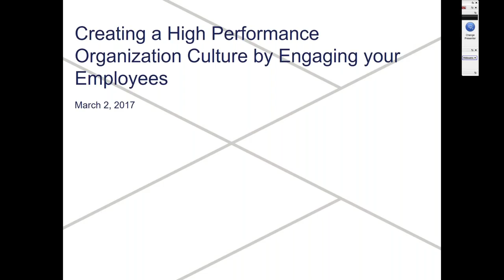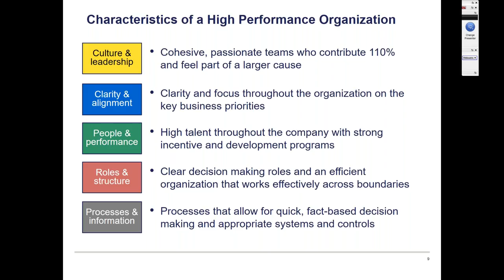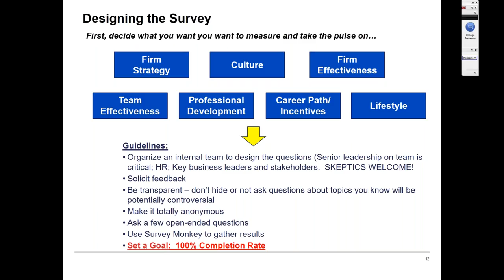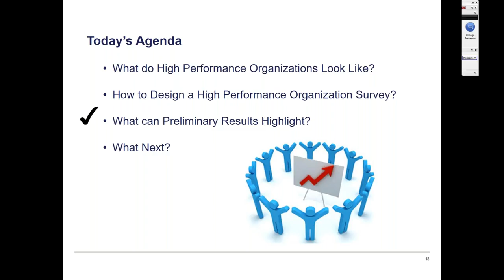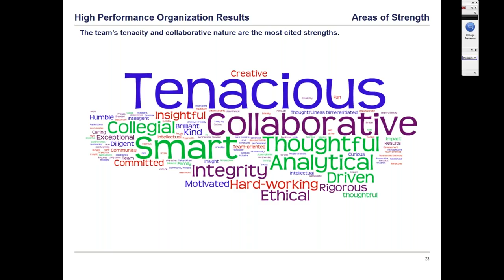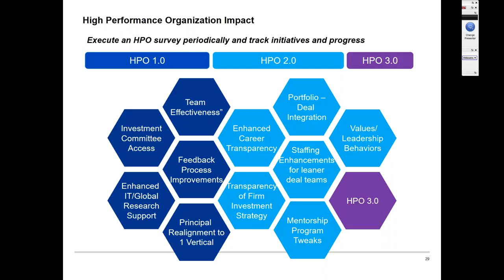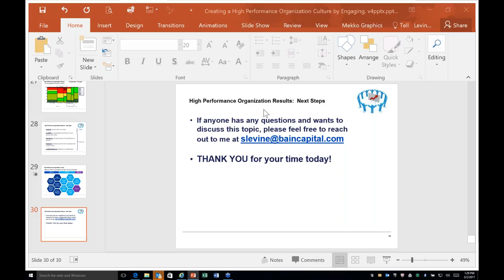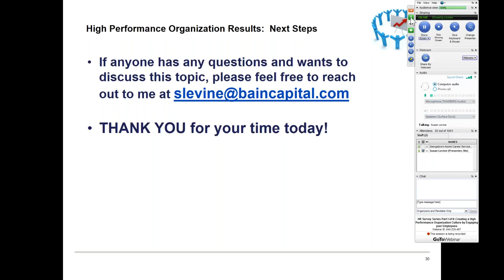HR Survey Series Part I of II: Creating a High Performance Organization Culture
In today’s competitive marketplace, our people are our #1 asset, our engine and our lifeblood. A company’s long-term success will be driven by its ability to attract, retain, motivate and develop the best team in the industry. But far too many organizations do not take a regular pulse on “organizational health” and how engaged employees are in terms of the company’s overall mission as well as specific initiatives taking place at the company which touch all employees across tenure levels. Implementing a High Performance Organization (HPO) survey is a holistic approach to building a world-class organization than can generate and sustain market outperformance over a long period of time

Key Takeaways:
- What is a High Performance Organization (HPO) survey (and what is it not)?
- What are the main categories one can and should assess in a HPO survey?
- How do you implement and execute the survey? What are the best demonstrated practices in thinking through design and execution?
What do you do once the results come in to help galvanize your organization?

Hosted by: Susan Levine (I'89)